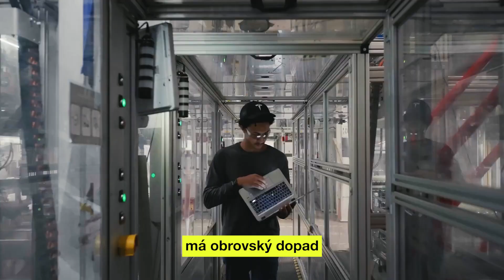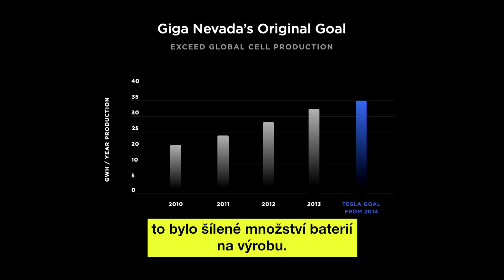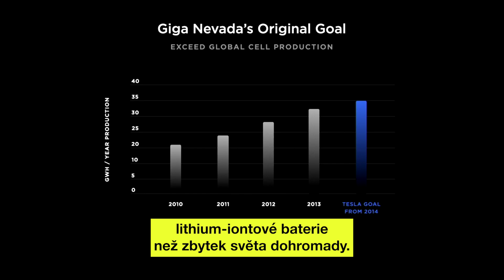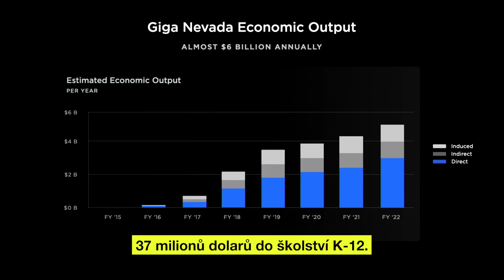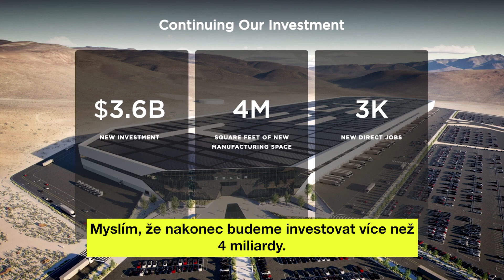$3.6 miliardová investice pro rozvoj 2 nových továren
Elon oznámil, že Tesla bude investovat dalších 3,6 miliardy dolarů do dalšího rozvoje Gigafactory Nevadě.

Jedná se o 2 nové továrny: továrnu na články baterií 4680 s kapacitou 100 GWh a první velkosériovou továrnu na Tesla Semi.